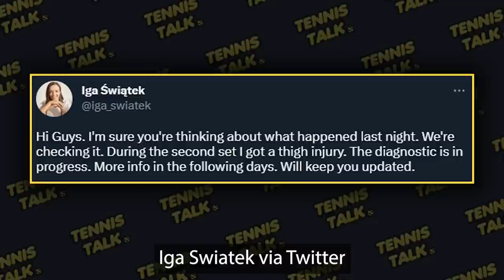Swiatek Injury Revealed after Rome Open 2023 | Tennis Talk News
Iga Swiatek has revealed she sustained a thigh injury vs Elena Rybakina in yesterdays quarter final clash at the Rome Open. She will give more updates in the coming days and with the French Open 2023 only a week away, will she be ready to compete?

0:00 | Intro
0:14 | Statement
0:24 | Outro